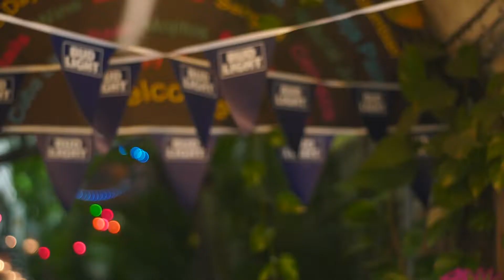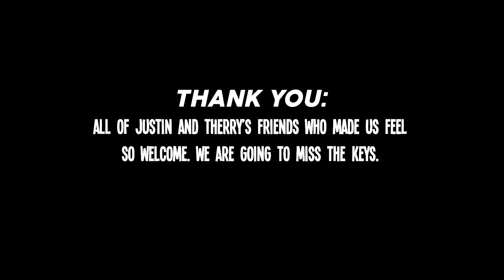Key West, The Rayburn House and our Pontoon in dangerous waters! - Part 2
Part 2 of our Florida Keys trip takes us to Robbie's Dock, Key west, The Rayburn house from the Netflix series "Bloodline" and a very dicey trip out into the Atlantic with huge waves on an old tiny pontoon boat! I'm not going to lie; I was worried we'd never make it back!

Cameras:
RX100 Mark V
GoPro hero 7 black
iPhone 7s

Lenses:
Voigtlander 21mm f/1.8
Leica 90mm f/2.8 - No longer made
Voigtlander 40mm f/1.4
Voigtlander 15mm f/4.5
Canon 85mm f/1.8
Helios 58mm f2.0 SLR lens - Modified with Anamorphic Bokeh, Flare/Streak (Canon mount)
Sony 16-50mm

Adapters:
Shoten L.M-S.E Macro
Voigtlander VM-E Close Focus Adapter
Fotasy Canon to NEX
Fotasy M42 to NEX

Gimbal / Stabilizer:
Zhiyun Crane
Shineda GoPro Stick
Edelkrone Pocket Support

Tripods:
Vanguard VEO

Drone:
Mavic Air

Microphone:
Rode VideoMicro

Lights:
YONGNUO YN300 III

Equipment Bags:
Peak Design Everyday Messenger Bag 15"
Peak Design Field Pouch

My artist name is RCPOPART. My wife, Petra and I live in Denver, CO and do a lot of outdoor activities and traveling. Including snowshoeing, skiing, hiking, camping, drone flying, photography, filming, travel videos, etc.

We're DINKS (Dual Income No Kids) and have chosen a life without children for the freedom it allows us and the lifestyle it affords us. Too many places in the world to see. So many things to experience before we die! Life is a great big bucket list every day! Adventure awaits!